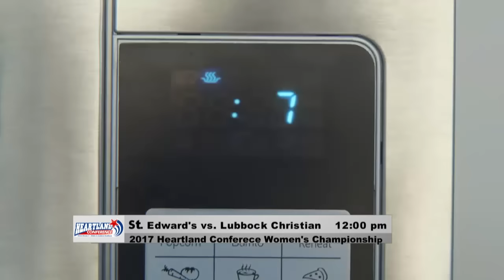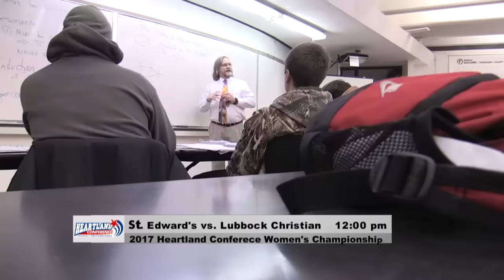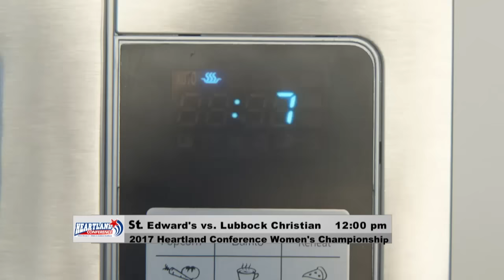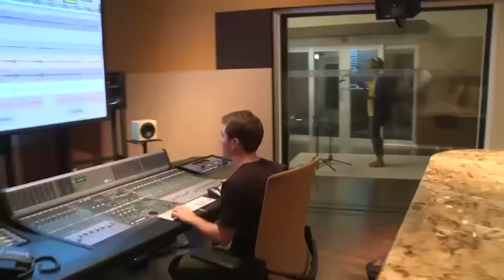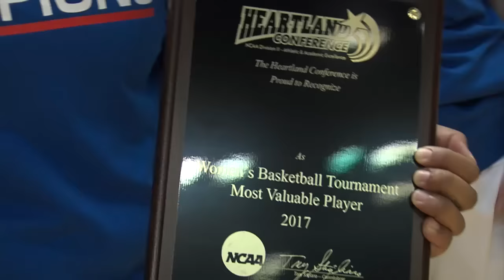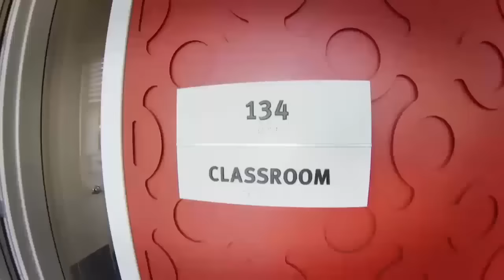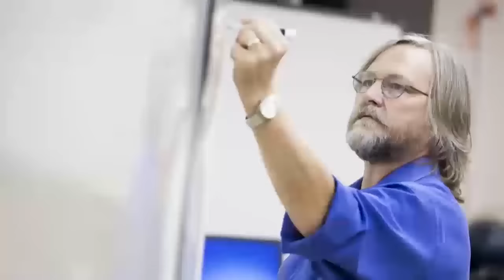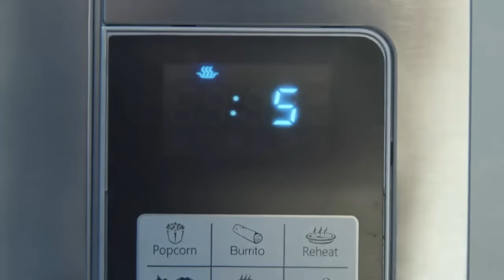#1 St. Edwards vs. #3 Lubbock Christian - 2017 Heartland Conference Women's Championship